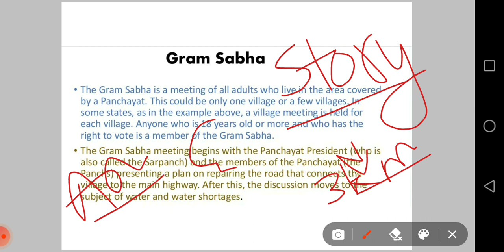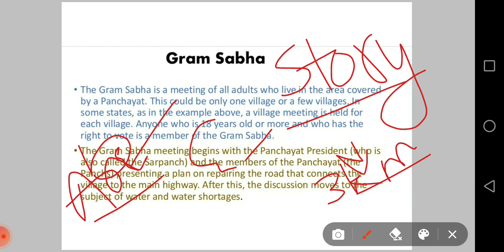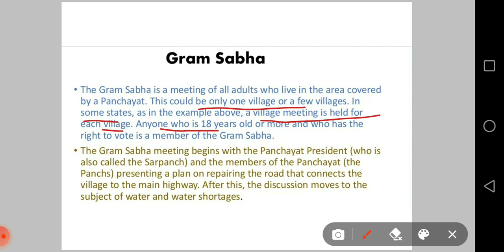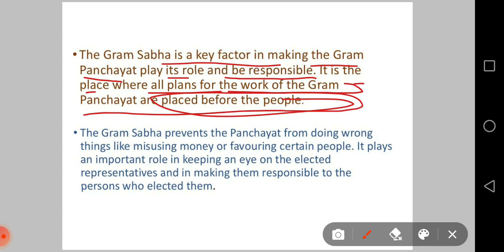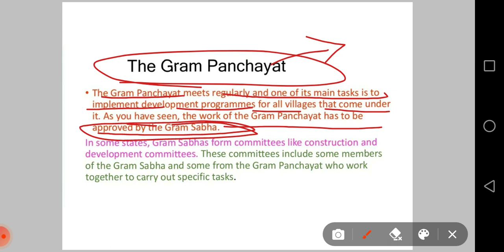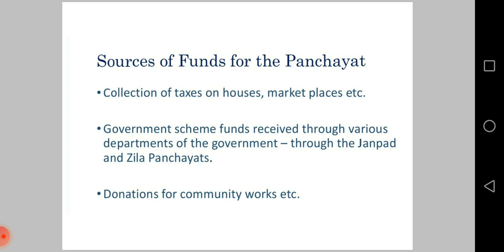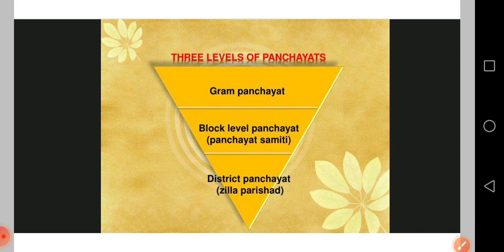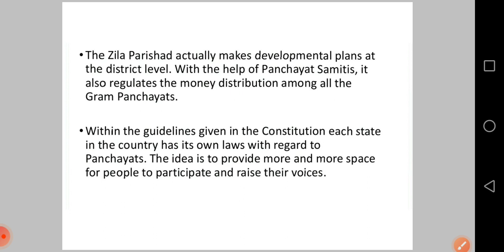Ch 5 | Panchayati Raj | NCERT class 6 POLITY summary UPSC CSE IAS 2022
Ch 5 I Panchayati Raj | NCERT class 6 POLITY summary UPSC CSE IAS 2022

topics which is covered in this vedio :

What is Gram sabha.
Gram panchayat
Levels of panchayat